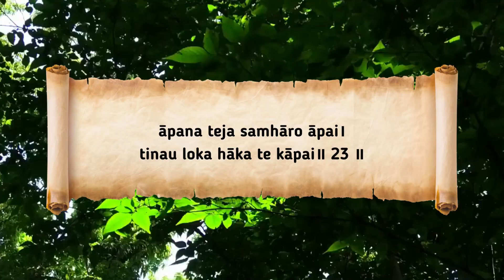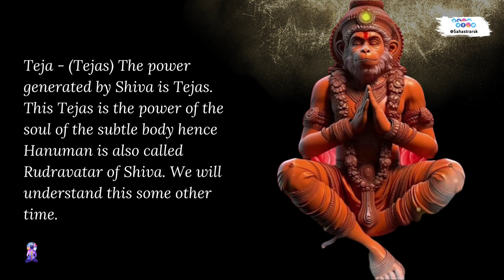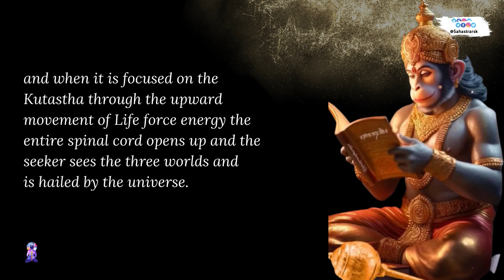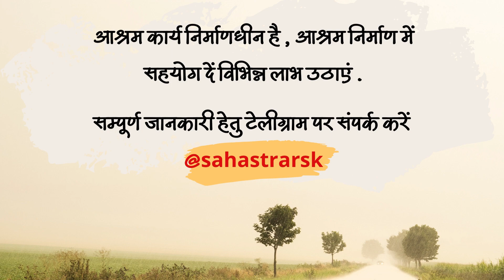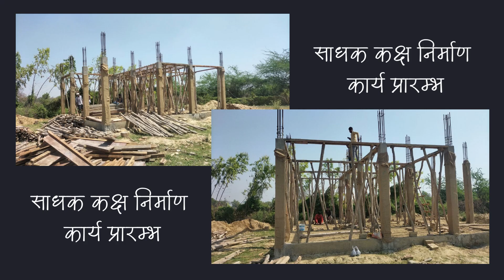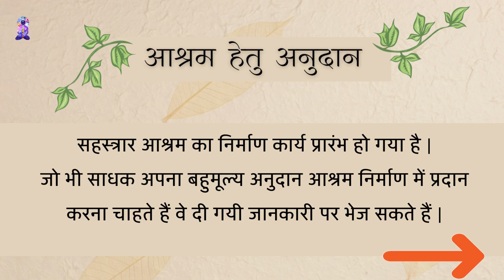Apan Tej Samharo Apai |Shri Hanuman Chalisa|English| Spiritual Translation | P-24 Shreem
Telegram Link - सहस्त्रार साधना केंद्र यह चैनल ध्यान , योगनिद्रा एवं क्रियायोग के विषय मे जानकारी हेतु बनाया गया है ।